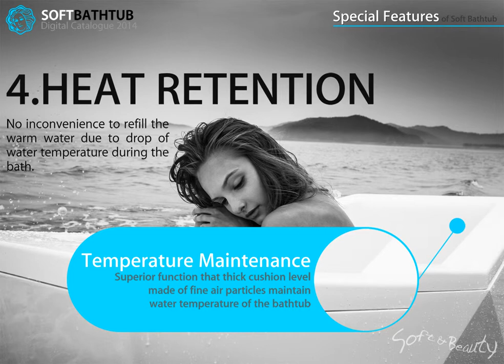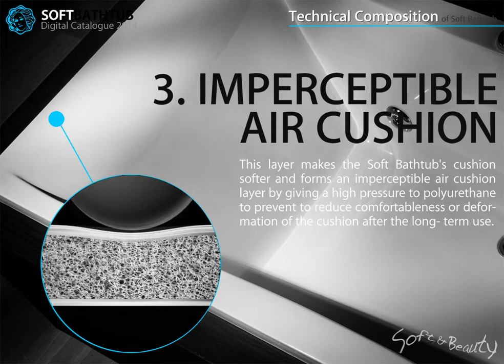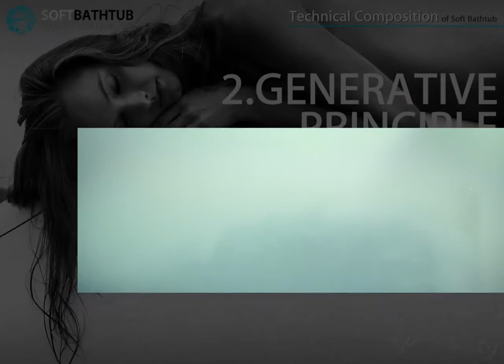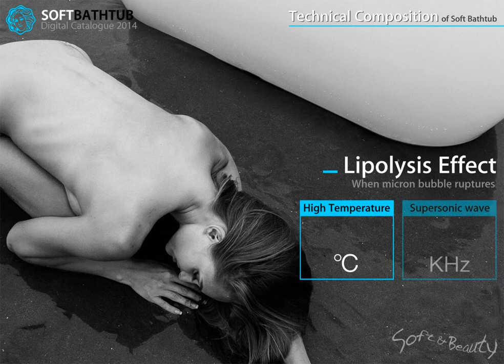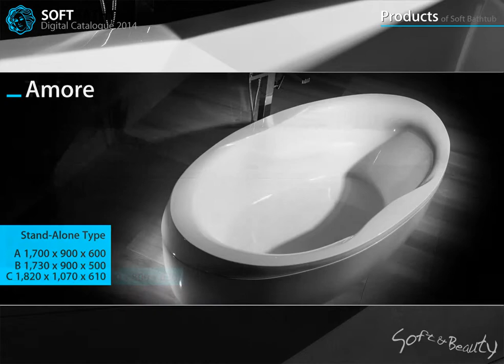'Soft Bathtub' Movies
Soft Premium bathtub cushioning function and Micro bubble system are expressed by the soft natural sand of sandy beach and wave bubble to express 'product like rest in nature'.